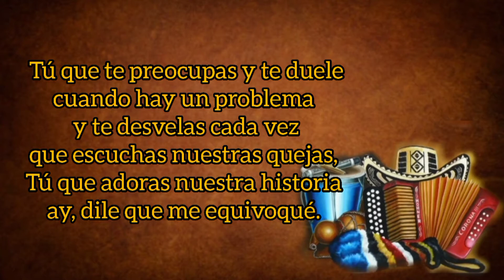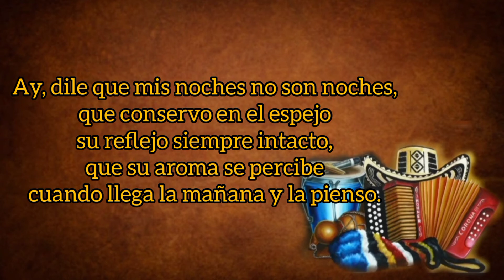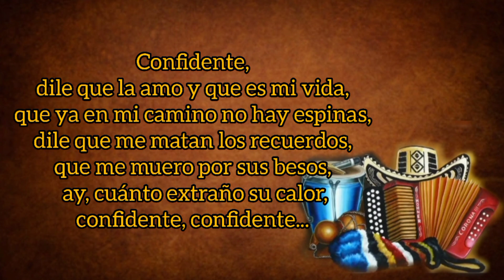Confidente - Jimmy Sossa Y Mateo López (con Letra) By Eusebio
TÍTULO: Confidente
INTÉRPRETE: Jimmy Sossa
ACORDEÓN: Mateo López
AUTOR: Jesús Medina
AÑO: 2015
CATEGORÍA: Vallenato